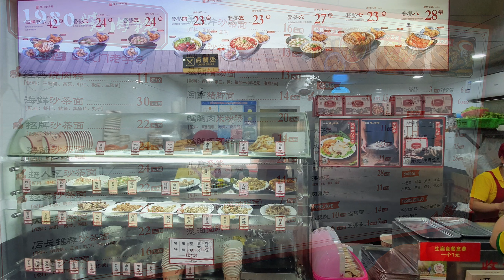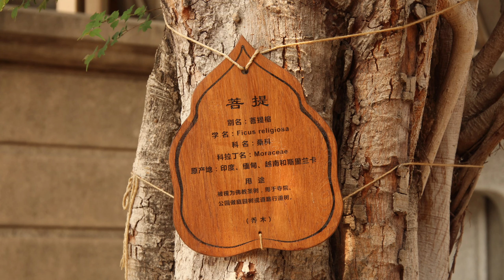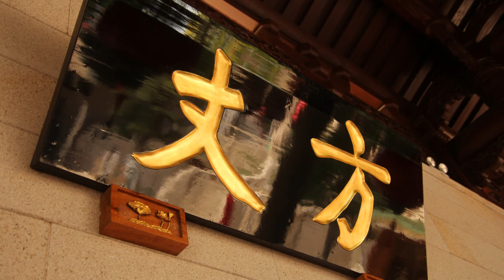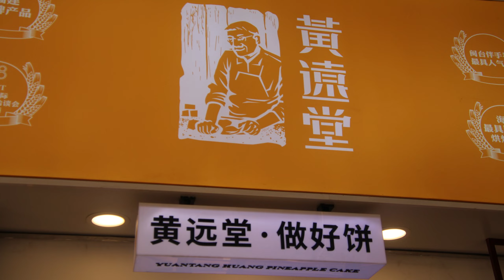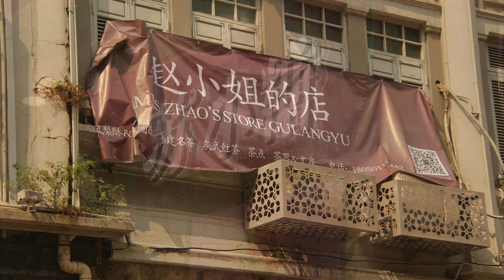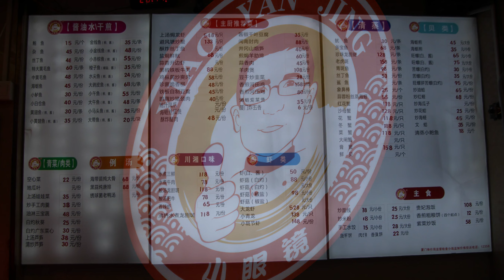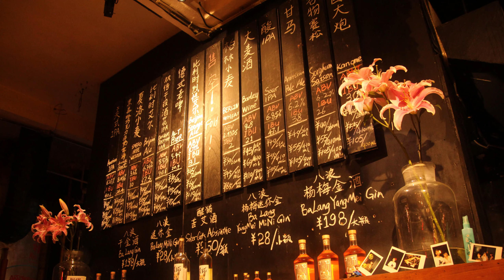🌏310🌏 [Day 4 - Xiamen City, Fujian Province, China] [第4天 - 厦门市，福建省，中国]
[Visited on Mar 2021]

[Day 4 - Xiamen]
[🥢1980 Shaorouzong ⤻ 📌South Putuo (Nanputuo) Temple ⤻ 📌Xiamen University ⤻ 📌Conrad Xiamen ⤻ 🥢Ze He Huang Peanut Soup Shop ⤻ 🍪HYT Pineapple Cake ⤻ 🍨Yang Xiaoxian ⤻ 📌Zhongshan Road Pedestrian Street ⤻ 🥢Xiaoyanjing Snack Booth ⤻ 📌Shapowei Original Market ⤻ 🍻Fat Fat Beer Horse]

[第4天 - 厦门]
[🥢1980烧肉粽 ⤻ 📌南普陀寺 ⤻ 📌厦门大学 ⤻ 📌厦门康莱德酒店 ⤻ 🥢黄则和花生汤店 ⤻ 🍪黄远堂凤梨酥 ⤻ 🍨杨小贤 ⤻ 📌中山路步行街 ⤻ 🥢小眼镜大排档 ⤻ 📌沙坡尾市集 ⤻ 🍻胖胖啤酒马]

0:00 Introduction 引言
0:12 1980 Shaorouzong 1980烧肉粽
0:35 South Putuo (Nanputuo) Temple 南普陀寺
3:07 Xiamen University 厦门大学
3:15 Conrad Xiamen 厦门康莱德酒店
3:20 Ze He Huang Peanut Soup Shop 黄则和花生汤店
3:37 HYT Pineapple Cake 黄远堂凤梨酥
3:48 Yang Xiaoxian 杨小贤
4:10 Zhongshan Road Pedestrian Street 中山路步行街
5:01 Xiaoyanjing Snack Booth 小眼镜大排档
5:45 Shapowei Original Market 沙坡尾市集
6:11 Fat Fat Beer Horse 胖胖啤酒马
6:49 Ending 结尾